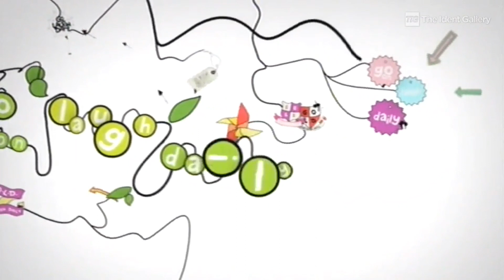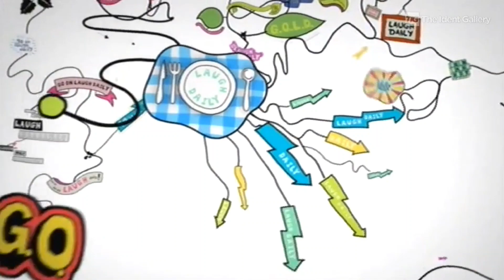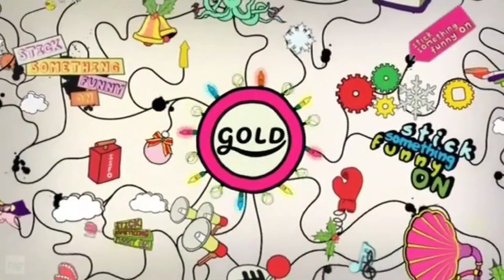Gold Ident Compilation: (2008-2014)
I hope you enjoy this Gold Ident Compilation, Credit to the people who originally found these Ident Finds in this video.